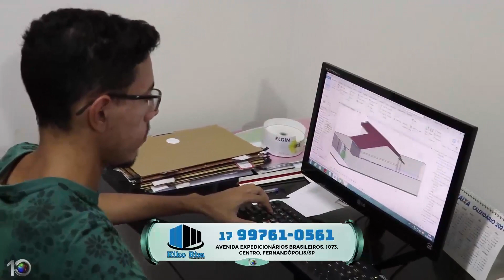38 JOAO E BRUNO KAMIKAZE E DJ EVANDRO 27 05 2022 06,55